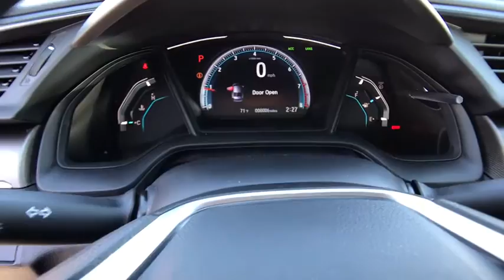2020 HONDA CIVIC LX SEDAN Redding, Eureka, Red Bluff, Northern California, Sacramento, CA 20H265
LUNAR SILVER METALLIC New 2020 HONDA CIVIC LX SEDAN available in Redding, California at Crown Motors Redding. Servicing the Eureka, Red Bluff, Northern California, Sacramento, CA area.
2020 HONDA CIVIC LX SEDAN  - Stock#: 20H265 - VIN#: 2HGFC2F62LH531291